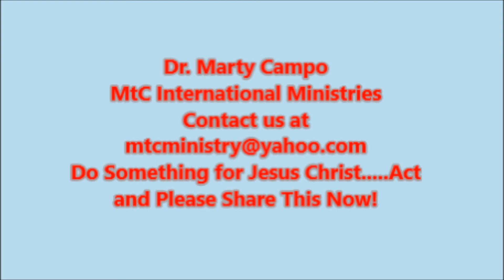Prince of Peace Dr Marty Campo Mtc Global Ministries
Scripture speaks of the Prince of Peace, Dr Campo challenges the religious and non religious to identify who the prince of peace is?  Dr Campo speaks of Moses, David, Mohammad and Jesus